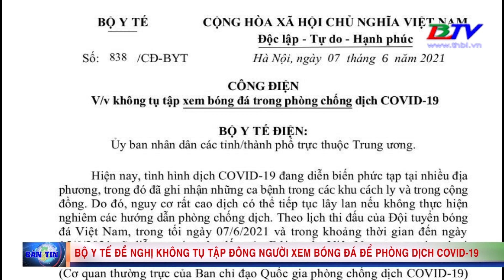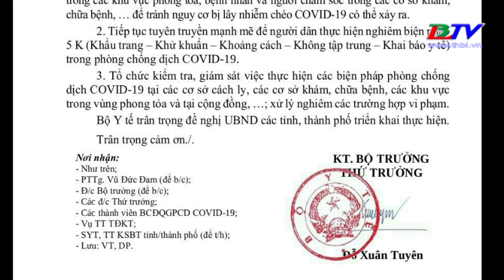Công điện Bộ Y tế đề nghị không tụ tập xem bóng đá để tránh nguy cơ lây nhiễm COVID-19.